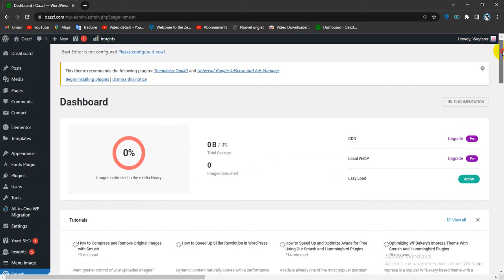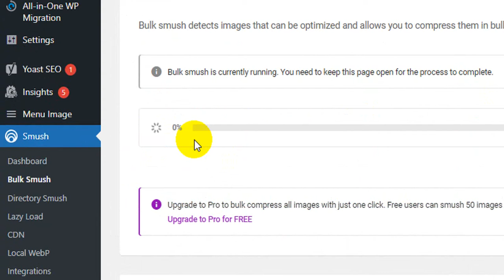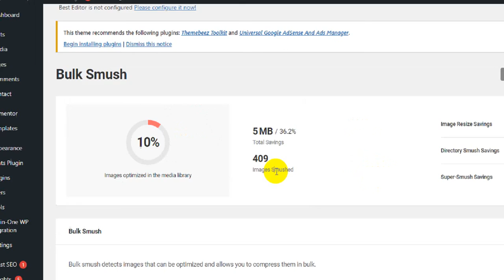How To Compress Images in WordPress